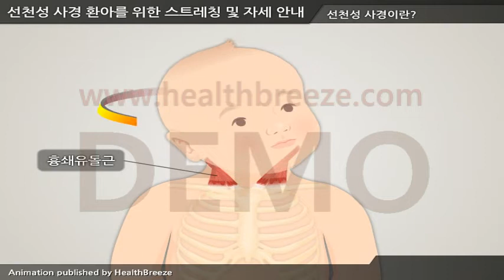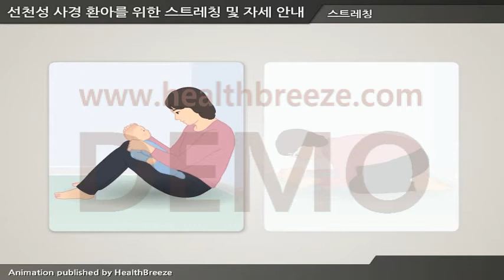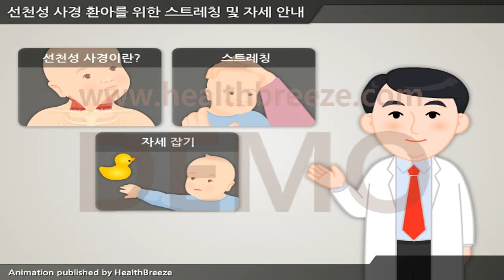[시연용]f0029abko_선천성 사경 환아를 위한 스트레칭 및 자세 안내(얼굴이 왼쪽으로 돌아간 경우)